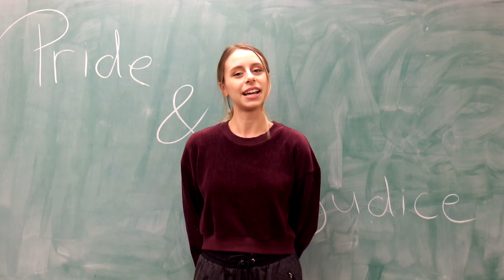PRIDE AND PREJUDICE: MEET THE CAST | Sock 'n' Buskin Theatre Company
Written by: Jon Jory
Directed by: Sarah Sheils
Stage managed by: Olivia Botelho and Gaura Cappelletti

SYNOPSIS
Pride and Prejudice: All of the wit and romance of Jane Austen's classic 1813 novel come to life in this refreshingly fast-paced and engaging new adaptation. Finding a husband is hardly Elizabeth Bennet's most urgent priority. But with four sisters, an overzealous match-making mother, and a string of unsuitable suitors, it's difficult to escape the subject. When the independent-minded Elizabeth meets the handsome but enigmatic Mr. Darcy, she is determined not to let her feelings triumph over her own good sense -- but the truth turns out to be slipperier than it seems. In a society where subtle snubs and deceit proliferate, is it possible for Elizabeth and Darcy to look beyond his pride and her prejudice, and to make the best match of all?

DATES
Nov 15-16, 22-23 at 7PM
Nov 17 at 2PM

VENUE
Kailash Mital Theatre | Southam Hall
1125 Colonel By Drive
Ottawa, ON, K1S 5B6

$10 student admission | $15 general admission

SEASON TICKETS
$25

Introducing our new season tickets! Season tickets for students will be sold alongside the rest of the tickets online. Please purchase a season ticket for a given night - that way, you have your ticket for that night specifically. Season tickets can also be bought at the door. At the door, you'll receive your physical season ticket, which you need to bring with you to each show. A season ticket is only good for 1 show per run. For future shows, there will be a special season ticket holder option so that you can book in advance.

Can't wait to see you there! Have any questions? Is there anything we can do to accommodate you?